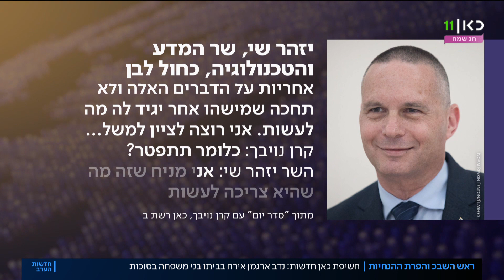לא רק ראש השב"כ: אלה נבחרי הציבור שהפרו את ההנחיות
כאן חדשות | חשיפת כאן חדשות: ראש השב"כ אירח בני משפחה בביתו בחג הסוכות בניגוד להנחיות קורונה. התגובות על ההפרה, שמצטרפת לשורת הפרות של אישי ונבחרי ציבור, לא איחרו לבוא. הכתבה של יערה שפירא, מתוך חדשות הערב 06.10.20